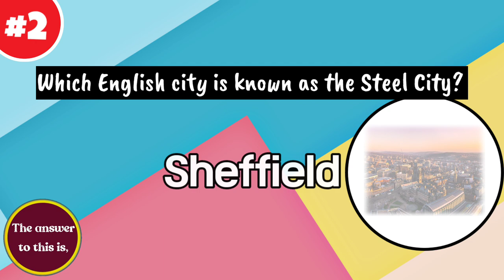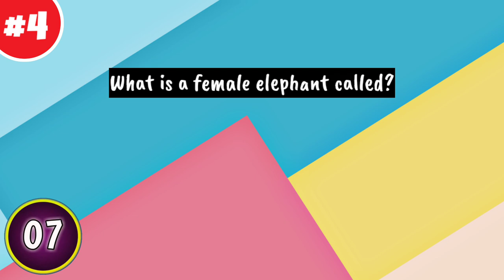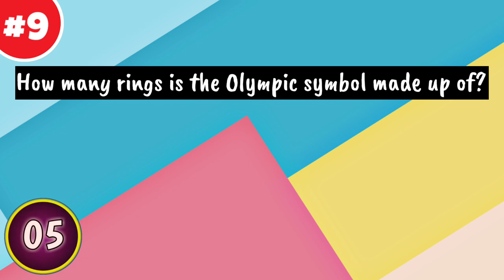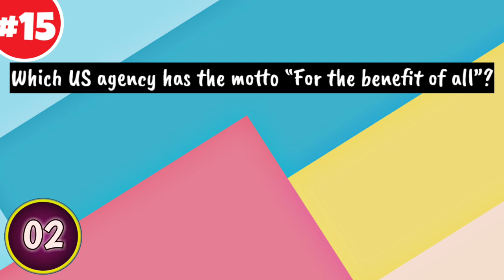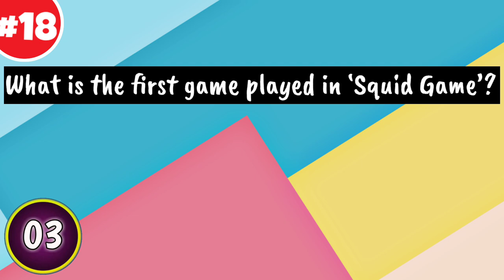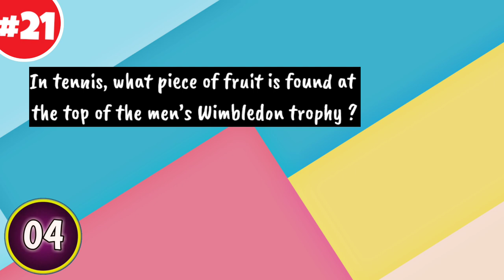General Knowledge Facts mixed knowledge quiz That Will Amaze You!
One of the most popular and challenging quiz trivia challenges is the Millionaire Maker. This challenge is designed for people who want to test their knowledge and skills in a fun and engaging way.The Millionaire Maker is a timed quiz that tests your knowledge in a range of different topics.

If you want to take on the Millionaire Maker challenge, be sure to research the questions beforehand. You don’t want to waste time trying to answer questions that you don’t know the answer to.
A pub quiz is a fun and interesting way to test your general knowledge. With a variety of questions on a variety of topics, pub quizzes are perfect for any occasion. Here are some tips for taking a successful pub quiz

Howdy friends! In this general knowledge quiz trivia quiz challenge, we'll be testing your knowledge on all things furry, scaly, and feathered! See how many of these questions you can answer correctly, and be sure to share your score with your friends to see who knows the most about gk quiz and pub quiz! So you can polish bright side iq knowledge

🎬 You Can Watch and Answers Another My Videos -

00:00 - Intro
00:15 - What was Meta platform Inc formerly known as ?
00:30 - Which English city is known as the steel city ?
00:44 - The logo for luxury car maker Porsche features which animal ?
00:58 - Which is a female elephant called ?
01:12 - What brand of beer does homer simpson drink ?
01:27 - What is the currency of Poland ?
01:41 - What is the name of the daughter in the addams family ?
01:55 - How many wisdom teeth does the average adult have ?
02:09 - How many rings is the Olympic symbol made up of ?
02:22 - Which british supermarket has a clothing range named 'Georage' ?
02:35 - What is a young giraffe called ?
02:50 - What is the name of Donald Duck's girlfriend ?
03:03 - Who launched the cultural revolution in china ?
03:17 - What is the main ingredient in guacamole ?
03:32 - Which US agency has the motto "For the benefits of all" ?
03:43 - What is zero points in tennis known as ?
03:59 - Who is the premier league's all time goalscorer ?
04:13 - What is the first game played in 'squid game' ?
04:25 - How many children does home simpson have ?
04:41 - Pyrophobia is the fear of what ?
04:56 - In tennis, what piece of fruit is found at the top of the men's Wimbledon trophy ?
05:10 - Haematology is the study of what ?
05:24 - End

All videos are simply intended for enjoyment. Just for fun, really. Despite my best efforts to provide accurate answers, I disclaim all responsibility for any loss caused by any errors, missteps, or omissions in these videos. You should conduct your own research and not base your decisions on the material presented in these films. The information in these videos should not be considered as gospel. At the time the video was posted, the answers had been verified as true online. The pictures displayed in the film are merely there for your amusement and are not intended to represent any of the brands, businesses, or people that are featured in the quiz videos.